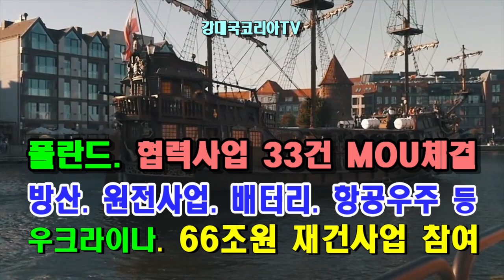K방산 후속타~ 대규모 협력사업 체결. 방산,배터리,항공우주,원전 등. 우크라이나 66조원 재건사업도 참여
안녕하세요.
작년 대규모 방산 계약으로 시작된 폴란드와의 관계가 양국간의 전략적 동반자 관계를 넘어 준 동맹에 해당하는 완전한 파트너 국가로 발전해 나가고 있습니다.
이는 방산 협력이라는 강력한 동반자적 연결이양국의 확실한 신뢰관계를 바탕으로긴밀한 관계로 다져지고 있어 가능한 일이라 생각합니다.
어제 국빈 방문중인 윤석열 대통령은 폴란드와 배터리. 항공우주. 스마트공장 등 첨단 산업은 물론 원전.방산부문 등 33건의 협력 MOU를 체결하고 한국.폴란드간 우크라이나 재건 협력 MOU도 체결되어 향후 우크라이나 재건 사업에 국내 기업들이 대거 참여 할 수 있는 발판이 마련 되었습니다.
현재 우크라이나가 우리 정부에게 요청한 사업과 국내 기업들이 추진하는 사업이 총 66조원에 이른다고 합니다.
또한 작년 약 17조원 규모의 방산 계약을 체결한 폴란드와 추진하는 2차 방산 계약은 그 규모 만도 최소 20조원에 이를 것으로 보이는데요.